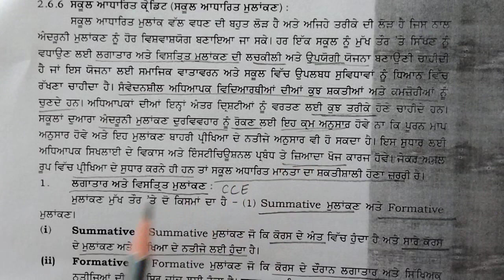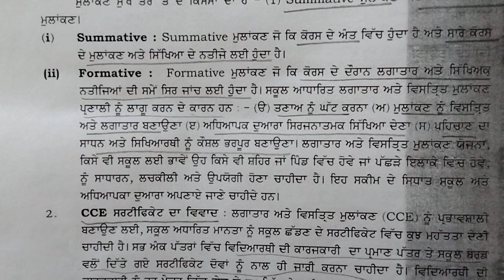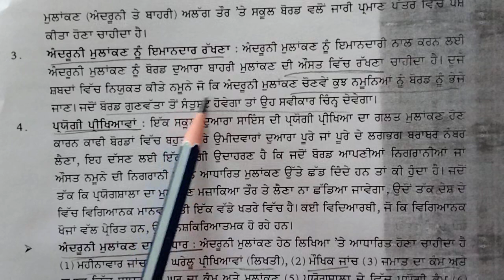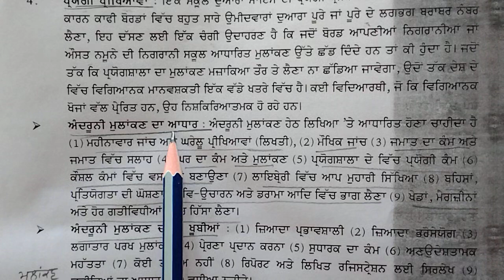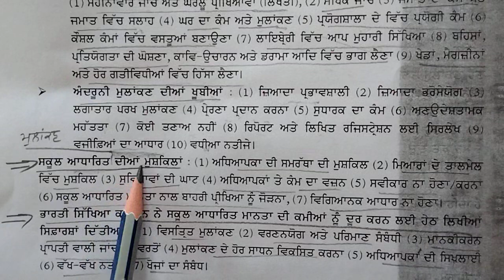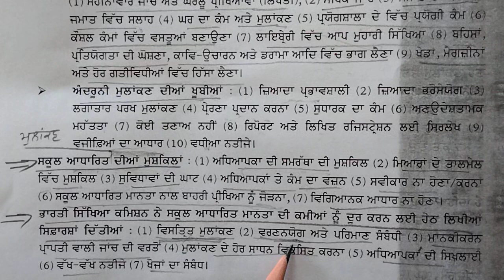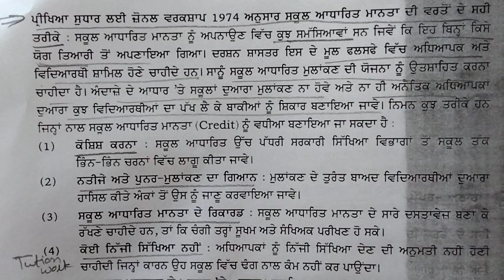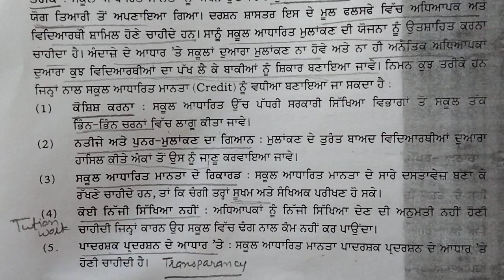School Based Credit // Assessment for Learning // B.Ed., B.A., B.Sc./B.Ed. Course